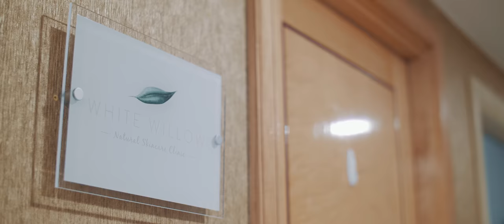Vienuolika +1: Susitikimas su Airijos lietuvių bendruomene, aukcionas ir smūgiavimo treniruotė